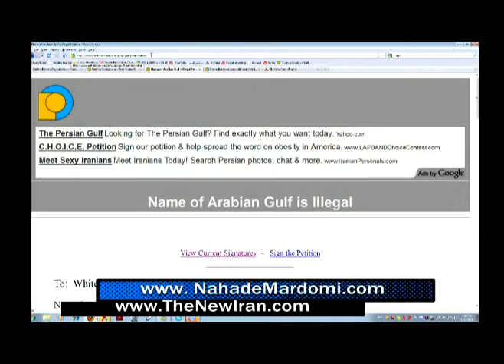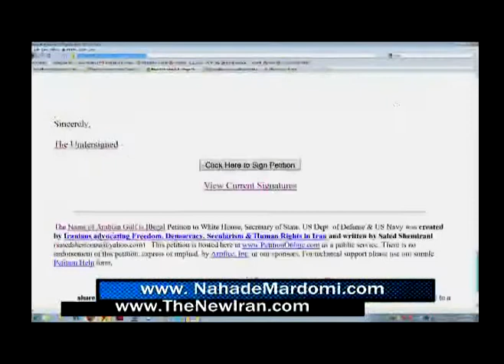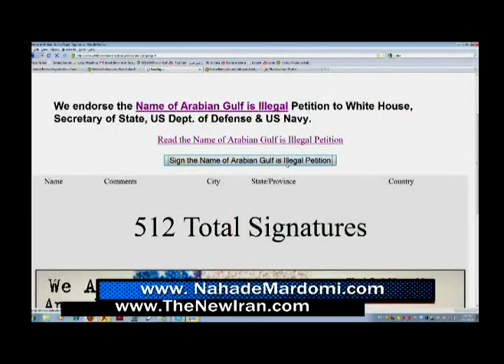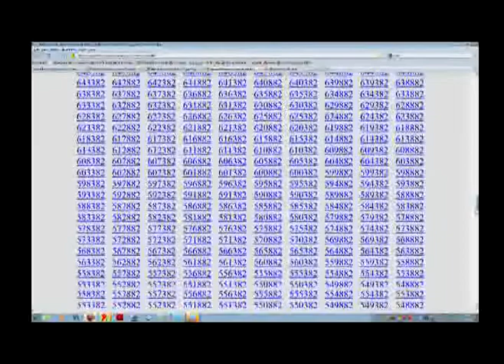Nahade Mardomi- Dec 02, 2010 Part 4/4.mpg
آرش مهدوی***
نهاد مردمی. اعتراض به اعدامها در ایران***
گفتگو با شرکت کنندگان

در اطاقهای اینترنتی

بیلوکس و پالتالک